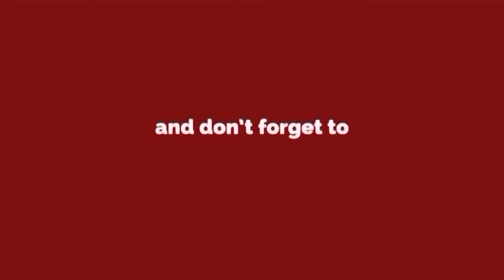दिवाली की रात आग का तांडव,कही घर तो कही दुकान जलकर खाक,फायर ब्रिगेड को आई 201 कॉल्स। Delhi Darpan TV